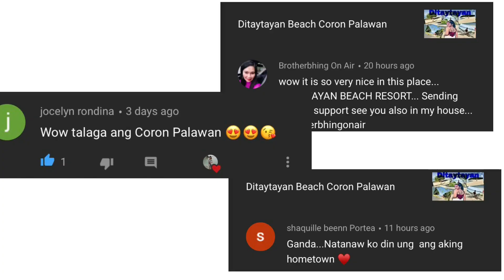Seafoods MUKBANG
Datapuwa't paglingon ni Jesus at pagkakita sa kaniya, ay sinabi, Anak, laksan mo ang iyong loob pinagaling ka ng iyong pananampalataya. At gumaling ang babae mula sa oras na yaon. [Mateo 9:22]